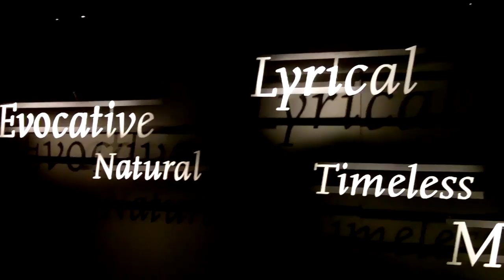Canada's Northern house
Canada's northern house comprise of Yukon, Northwest Territories and Nunavut. Please come and visit the pavilion before or during the 2010 winter Olympic. Admission is free:)